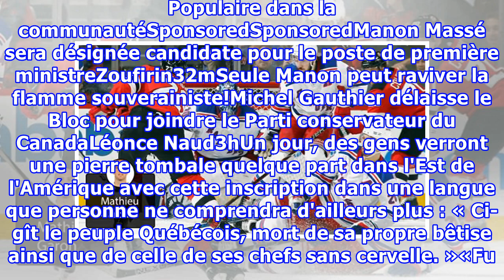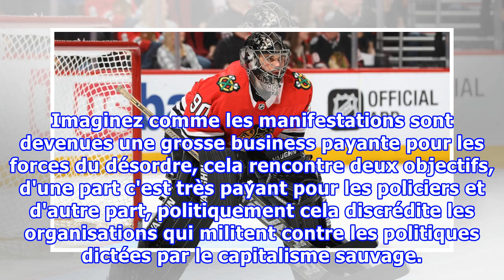Un comptable a remplacé comme gardien de la LNH en urgence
Scott Foster avait certainement une histoire à raconter autour de la machine à café du bureau vendredi. Le comptable de 36 ans et joueur de hockey dans une ligue de garage a été le gardien de but d'urgence pour ses grands débuts dans la LNH, aidant les Blackhawks de Chicago à gagner 6 à 2 sur les Je...